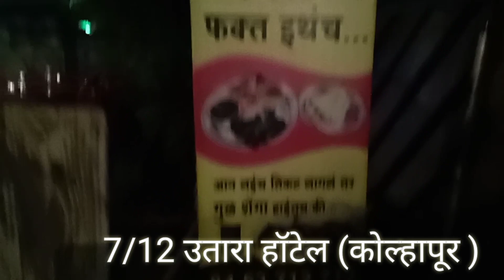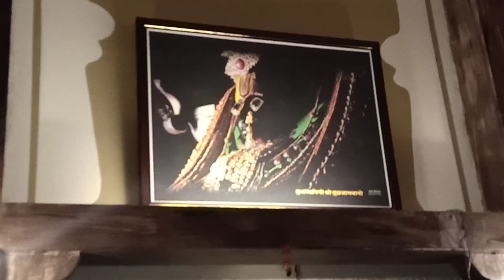7/12 Hotel at Kolhapur | Goa Travel Vlog 2019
कोल्हापूर गावामध्ये 7/12 हॉटेल नावाने सुप्रसिद्ध असलेले गावरान पद्धतीने जेवण्याची  सोय या ठिकाणी आहे येथे चिकन आणि मटण खूप चविष्ट थाळी खाण्याचा अनुभव आला याची थोडी माहिती या व्हिडिओ मधून दिलेली आहे